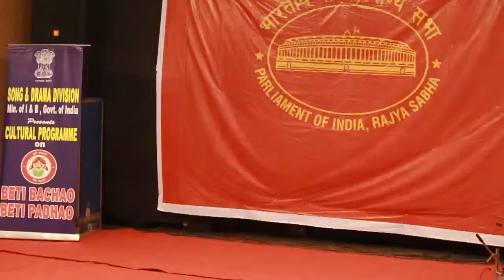parliament club 5